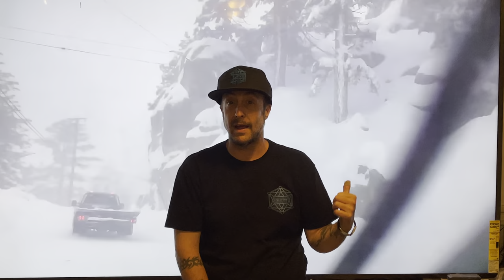Rodolfo Chavez ($50 Cash App Donation) Wow I am the most blessed man on Earth Thank you 8/12/2021